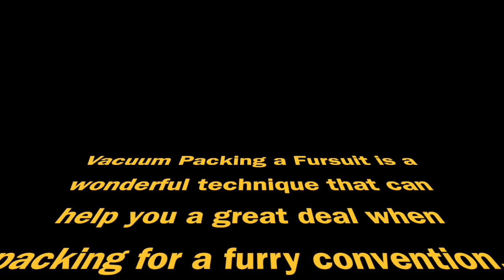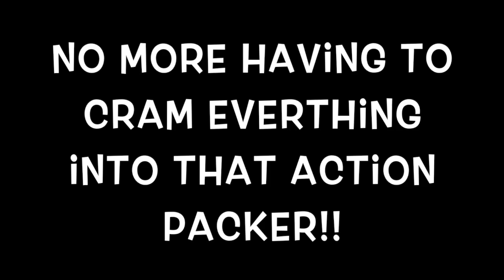How To Vacuum Pack A Fursuit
Felt inspired and wanted to get some practice with my video editor. :D

My fursuits are made by @morefurless and @Ognas0